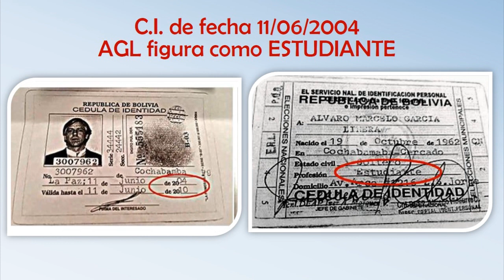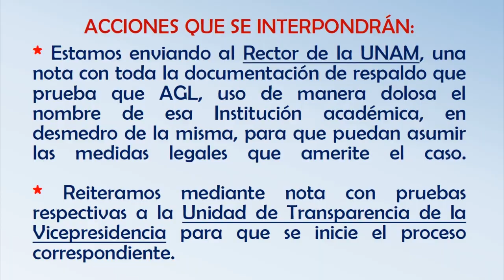Certificación UNAM sobre el Titulo y notas del Sr. Alvaro Garcia Pinocho Linera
Y esta es la El senador opositor, Arturo Murillo, arremetió contra el vicepresidente de Bolivia, Álvaro García Linera, a quién le recordó, según datos que él recogió, que la autoridad cursó solo 2, de los 5 años que tiene la carrera de Matemáticas, en la Universidad Nacional Autónoma de México (UNAM).

El pasado 2 de marzo, Murillo había solicitado mediante un escrito a la UNAM, le proporcionen las calificaciones y los antecedentes académicos de García Linera. El opositor mencionó en conferencia de prensa este lunes, que su intención era continuar con las investigaciones para sustentar una denuncia por los delitos de falsedad ideológica, uso de instrumento falsificado y ejercicio indebido de la profesión. Los datos reflejan que AGL reprobó 4 de las 20 materias que inscribió durante su época universitaria.